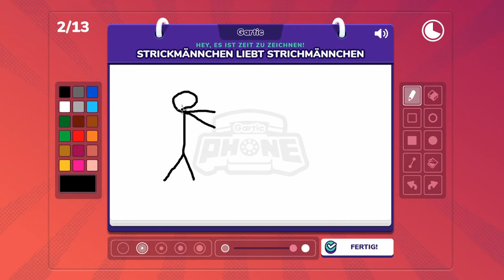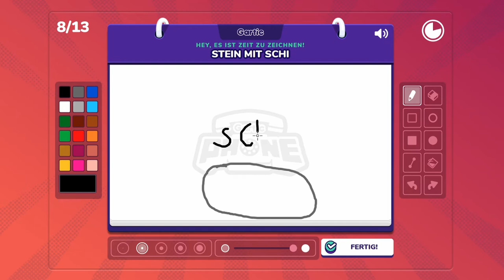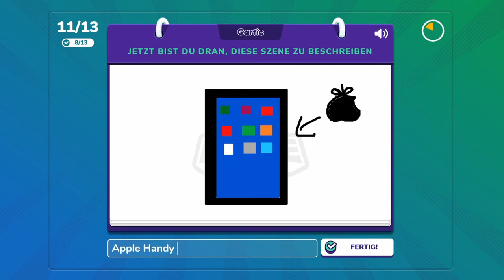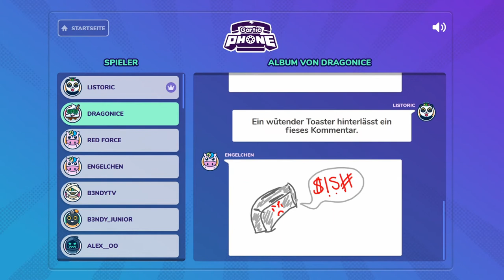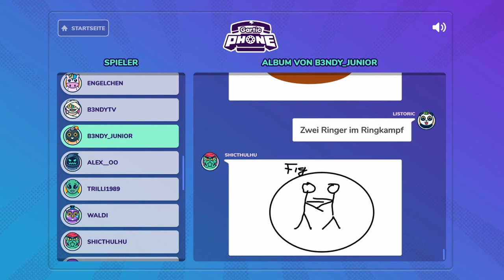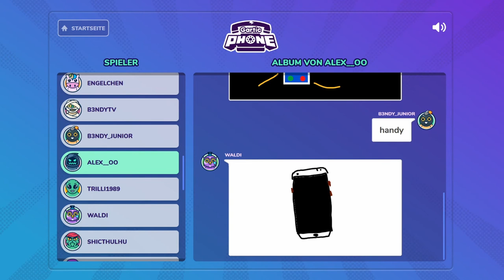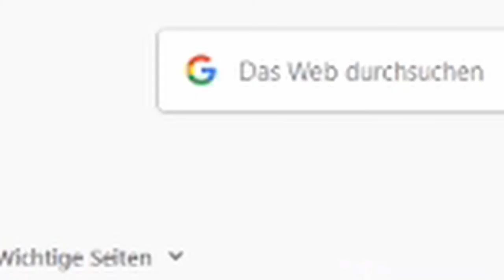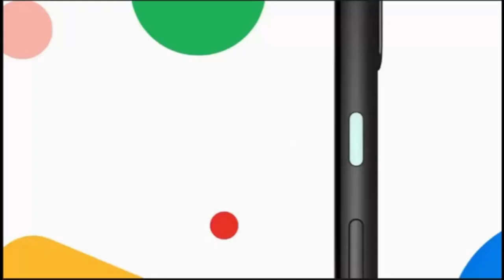GARTIC PHONE #04 * Gelbe, kackende Lamas, Smartphones & Raupüberfälle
Gartic Phone Part 4 Gelbe, kackende Lamas, Smartphones & Raupüberfälle